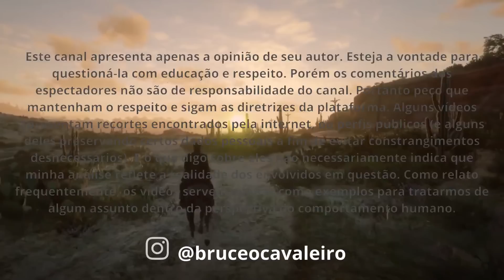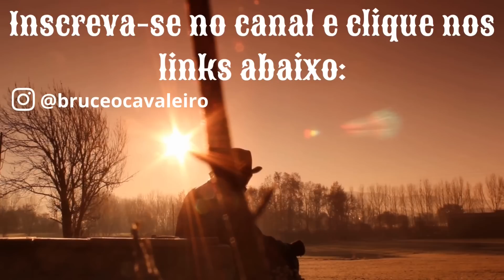TÁ SE ACHANDO A DONA DA ACADEMIA